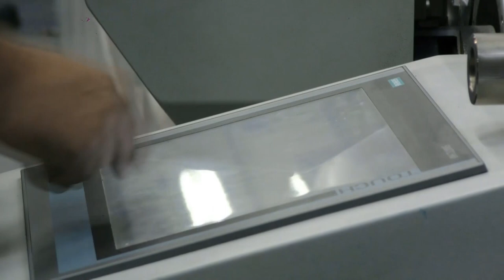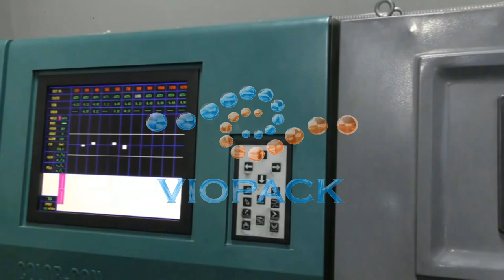VİOPACK AMBALAJ FİLM